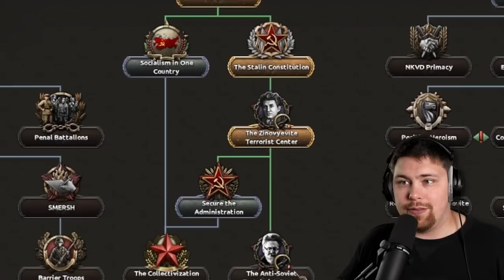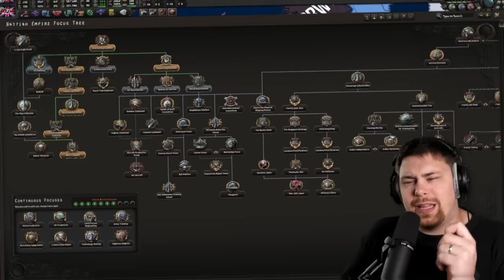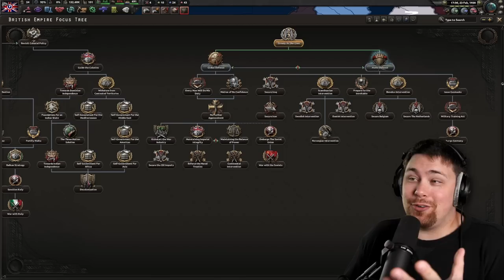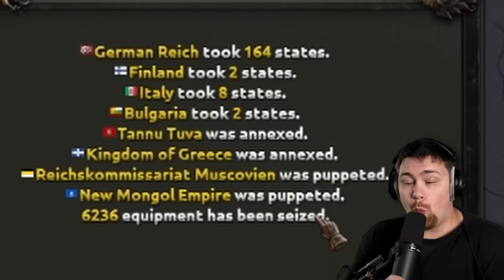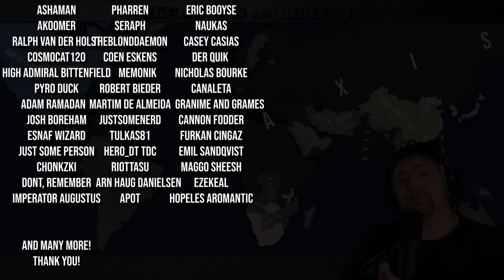What if Fascists Controlled the United Kingdom? (HOI4 Ideologies)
In today's Hearts of Iron IV (HoI4) video we will be replacing the leader of the United Kingdom in 1936 with his brown team counterpart and giving the party 100% support within the government. Can Mosley lead the British Empire to victory?

▶️ GAMEPLAY CHANNEL ► @Chewyshoot